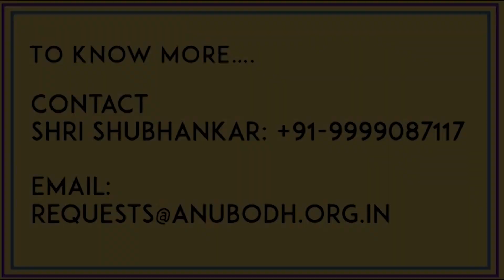अनुश्री मिश्रा: नर तुम झूठे जनम गँवाया [Anushri Mishra]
नर तुम झूठे जनम गँवाया (Lyrics)

झूठे के घर झूठा आया,
झूठे ते परिचाया ।
झूठी थाली झूठा भोजन,
झूठे ले सब खाया ।।१।।

झूठा ब्याह रचाया ।
झूठा दूल्हा झूठी दुल्हन,
झूठे ब्याहन आया ।।2।।

झूठे नर सब झूठी नारी,
झूठे बालक आया ।
झूठी छाती झूठी कोखी,
झूठा दूध पिलाया ।।३।।

साँच कहूँ मैं झूठ न बोलूँ,
साँचे को झुठलाया ।
कहैं कबीर सोई जन साँचा,
अपने माहिं समाया ।।४।।~

STUDIO KABIR

Studio Kabir is a unique initiative led by Ms Anushri Mishra to bring the wisdom of saints and scriptures to today's popular culture in a musical way.

Studio Kabir is a group of Kabir-loving people bringing to the world and sharing the essence saint's teachings in a very contemporary and connecting way. Under the guidance of Anushri Ji, the studio performs in different event in NCR region and try to bring the real essence of Dohas and Bhajans of Kabir Sahib Ji, Meerabai Ji, Bulleshah Ji, Rahim Ji, Farid Ji, Nanak Ji and many saints.

FREE HEARTS CAMP:

Under guidance of Ms Anushri Mishra, Anubodh Foundation engages in conducting 3-4 days Camps at the foothills of Himalayas, close to cities like Nainital, Uttarkashi etc. Along with kids, their parents are also invited to participate in the Camp. It provides a rich learning experience to all participants. Young professionals take part in many activities like wisdom sessions by Anushri Mishra, role-play, reading wisdom literature, conducting group discussions, singing, dancing, trekking, taking bath in river, and painting etc. The serene environment, and being in lap of nature itself heal one's stress.The Camp rejoices being in the company of Acharya Prashant, founder of PrashantAdvait Foundation.

The Camps prove to be a unique learning experience for the participants, imparting them wisdom, and parallely helping them bond better with their work.

MEET THE MASTER:

Anubodh Foundation in association with PrashantAdvait Foundation engages in conducting One-to-One Personal Interaction Sessions for individuals from all walks of life. The sessions have proved to provide immense clarity to the individual participant, regarding any of his/her life issues. These sessions include personal interaction with Ms Anushri Mishra and Acharya Prashant.

VIDEO INFORMATION:

Occasion: Vishranti
Venue: Vadodara, Gujarat
Date: 7th July, 2018